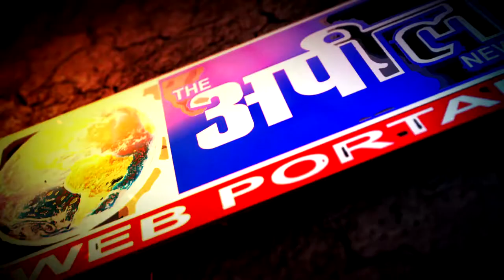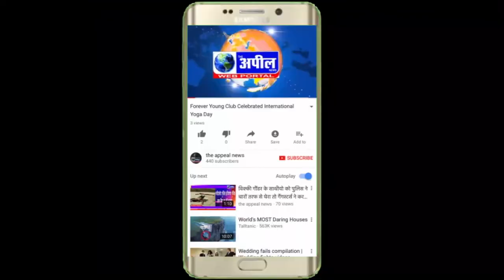किसान धरना | The Appeal News Paper